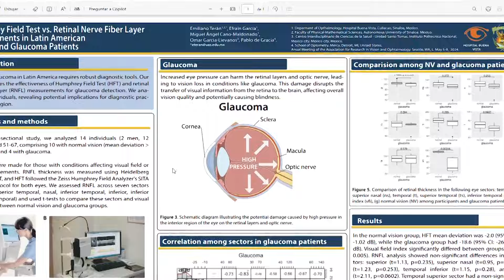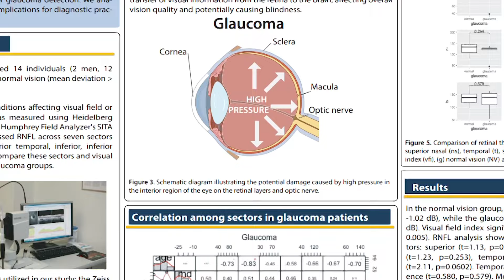Daño en la capacidad del campo visual provocado por el glaucoma suele ser lento y gradual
La pérdida de la capacidad del campo visual se debe al daño progresivo del nervio óptico, siendo la presión ocular elevada y la afectación de la visión periférica las principales causas; dichas causas están asociadas principalmente con la enfermedad del glaucoma, la progresión del daño suele ser lenta y gradual, lo que dificulta su detección sin exámenes visuales regulares, explicó investigador de la Universidad Autónoma de Sinaloa (UAS).